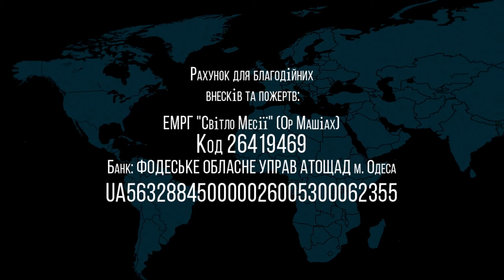17.04.2021 "Ценность Божьего присутствия в жизни верующего" Олег Щепанский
Название: Ценность Божьего присутствия в жизни верующего